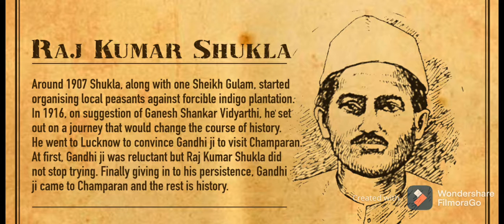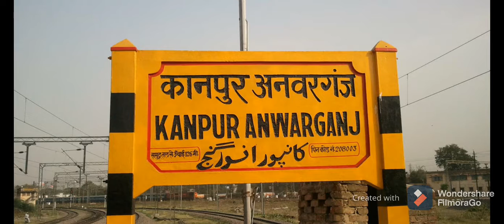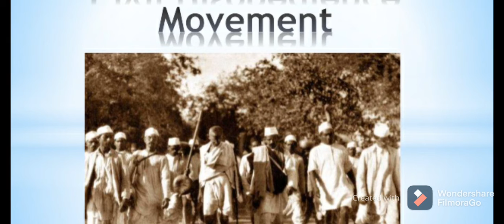Indigo| Flamingo Class12| Chapter 5| Detailed Explanation In Hindi| New Syllabus 2021|Hindi Summary